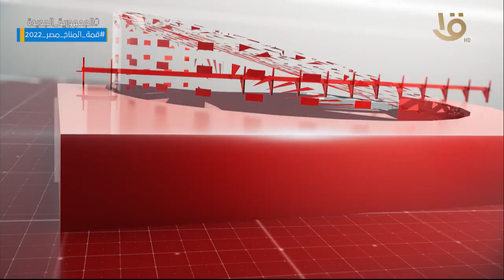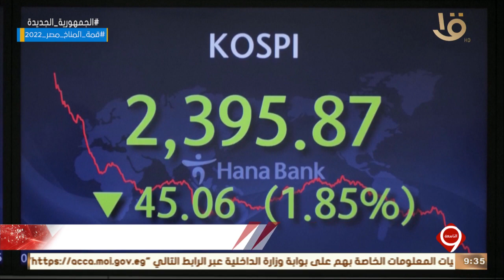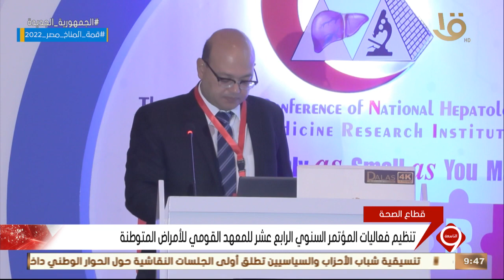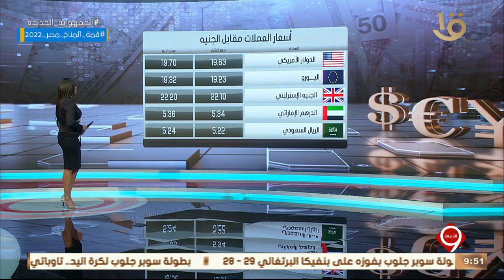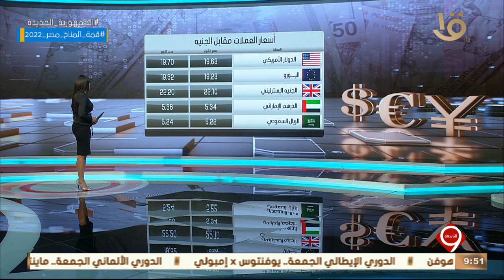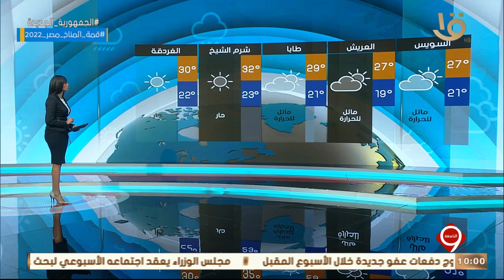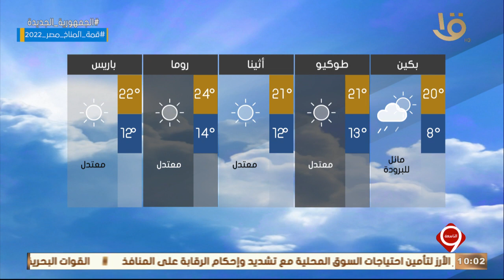نشرة التاسعة | أهم الأخبار السياسية والاقتصادية محليا وعالميا.. 20-10-2022